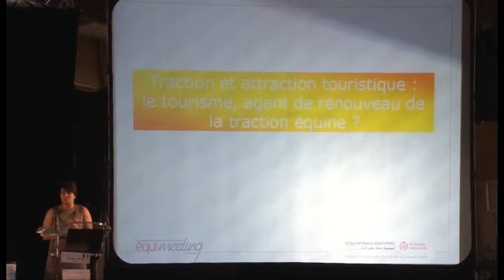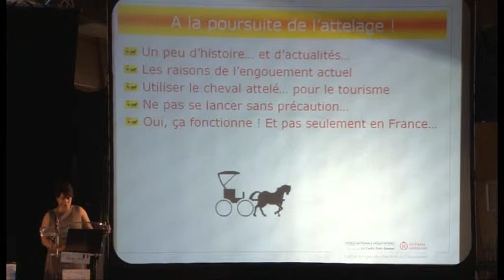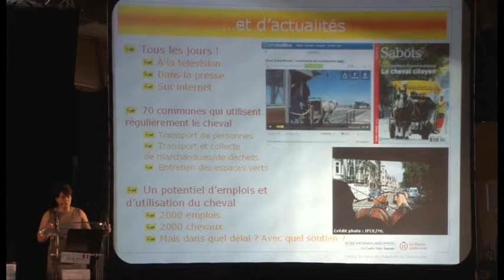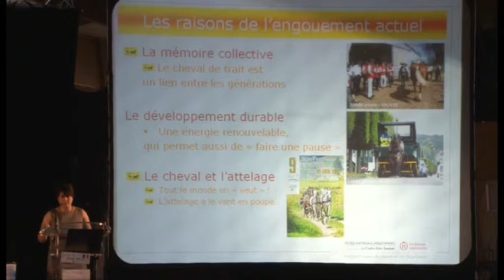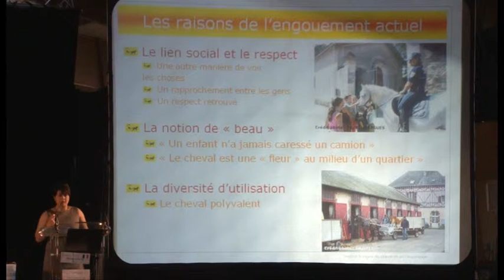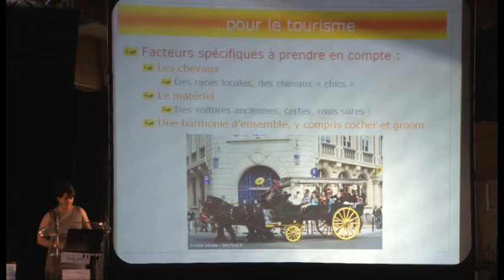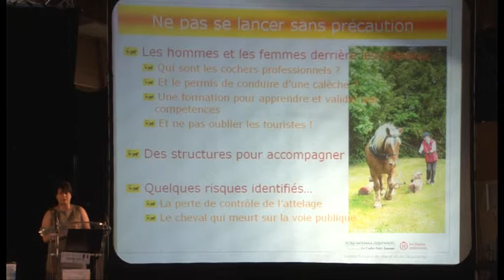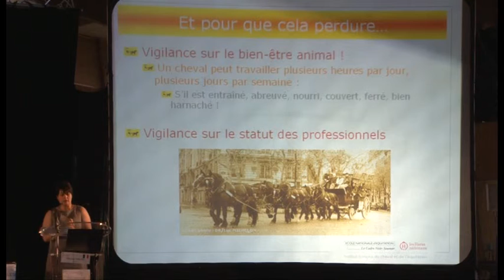M. Lhote - équi-meeting Toursime 2012 - Traction et attraction touristique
Traction et attraction touristique : le tourisme, agent de renouveau de la traction équine ? - Marion Lhote - équi-meeting Tourisme - 10 mai 2012

Marion Lhote présente les aspects de l'engouement actuel pour l'intégration du cheval en ville, considéré comme un atout touristique.
Voici à peine plus d’une centaine d’années, le cheval en ville était bien loin d’être une curiosité ou le résultat de longs processus décisionnels entre les élus et les services techniques de cette ville. Il était une  nécessité  très  bien  gérée  et  très  bien  organisée.  Imaginez  qu’à  Paris,  il  y  eut  jusqu’à  50  000 chevaux, logés dans des écuries à étages ! Après des années d’absence, le cheval fait actuellement son retour en France dans les villes et ce phénomène est largement médiatisé. Alors pourquoi le cheval est-il présent dans les villes aujourd’hui, qu’apporte-t-il mais aussi, y a-t-il des risques et si oui, quels sont-ils ?